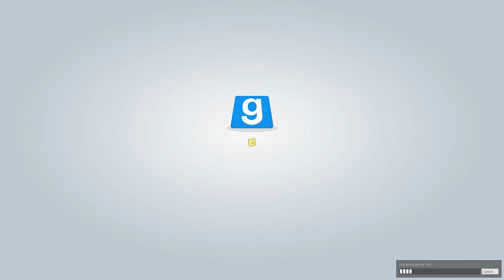TROUBLE IN TERRORIST TOWN - Wir schweben im ALL! ★ Let's Play Garrys Mod TTT #129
WO FINDE ICH DENNIS NOCH?

Name: TTT Garrys Mod
Entwickler: Facepunch Studios LTD
Plattform: PC
Release: Verfügbar

Gespielt auf einem Rechner von HI-TECH!